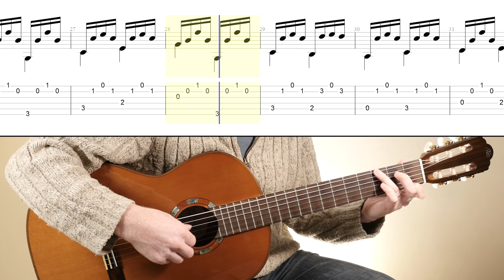'Study In A Minor' - D. Aguado. Simple classical guitar piece with score and TAB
Another simple but tuneful classical guitar piece with score and TAB.